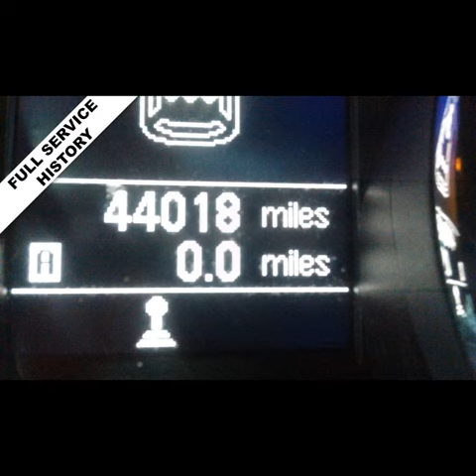Nissan Qashqai 1.5 N-TEC DCI 5d 110 BHP. ONLY 44,000 MILES SAT NAV. PANORAMIC ROOF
READY TO DRIVE HOME QASHQAI. THIS DARREN CRUSE APPROVED QASHQAI BENEFITS FROM SAT NAV. PANORAMIC ROOF. REVERSE CAMERA. BLUETOOTH. ALLOYS. CAMBELT HAS BEEN CHANGED. FULL SERVICE HISTORY. TWO KEYS. 12 MONTHS GOLD WARRANTY. MOT AND JUST BEEN SERVICED. NO ADMIN FEE. FULL VALET OUR SHOWROOM POST CODE IS DA12 1ED. THIS VEHICLE HAS JUST BEEN MOT'D AND SERVICED BY OUR ON SITE WORKSHOP, PX WELCOME,WARRANTY, FINANCE Service History, GREY, £8,995